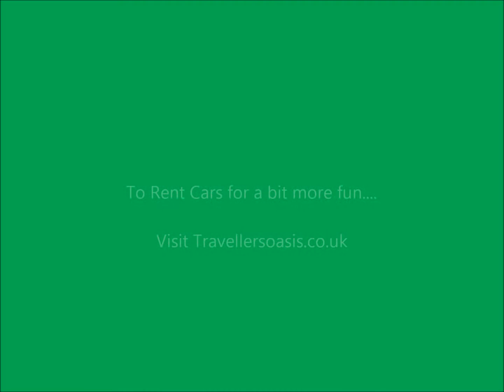Rent a Pixar Car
If you are looking to have a little fun with you car rental on this years vacation, then why not treat the kids and their real life Pixar superstar!
Car Rental has become a dull procedure where those who require it, opt for conformity and functionality, often selecting the cheapest option.  But when your out and about, why not rent a car with style or entertain the children by getting them closer to their Disney heroes.

so go for something with a bit more colour this vacation, go Walt Disney!